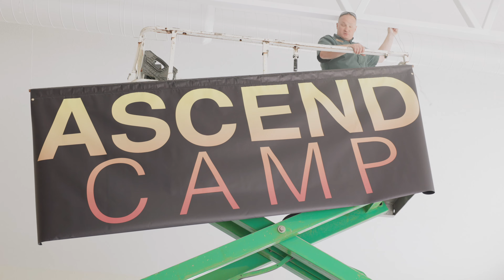Ascend 2023 - Day 1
Day 1 of Ascend Camp 2023